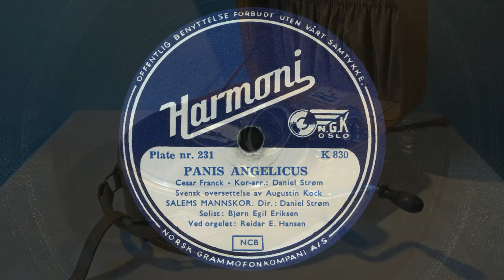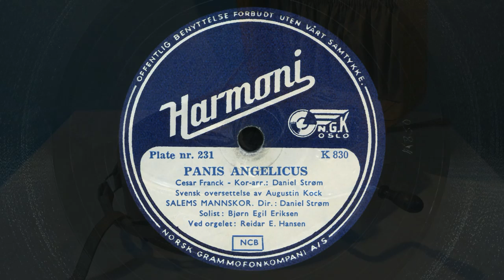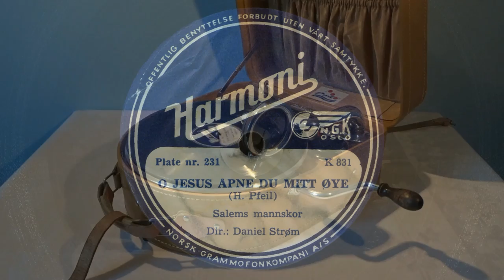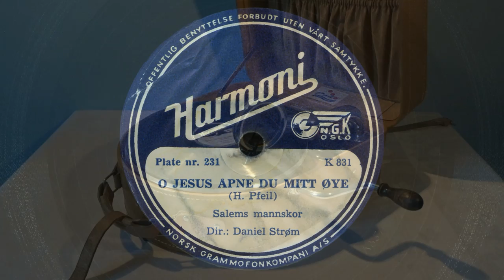Salems mannskor – Panis Angelicus / O Jesus åpne du mitt øye 1954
Dirigert av Daniel Strøm.
Panis Angelicus av César Franck. Svensk oversettelse av Augustin Kock. Arrangert av Daniel Strøm.
Solist: Bjørn Egil Eriksen. Ved orgelet: Reidar E. Hansen.
O Jesus åpne du mitt øye av Heinrich Pfeil. Oversatt av Lina Sandell.
Harmoni nr. 231.